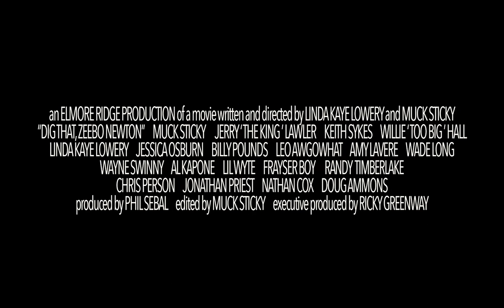Opening Sequence from the movie 'Dig That, Zeebo Newton'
FULL OPENING SEQUENCE from the new Muck Sticky movie 'Dig That, Zeebo Newton'. AVAILABLE JUNE 28th.